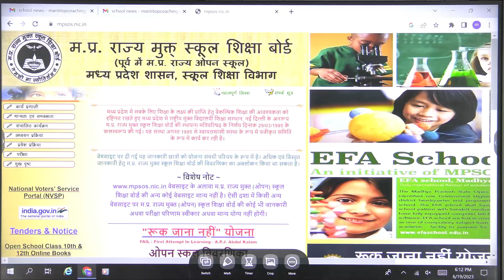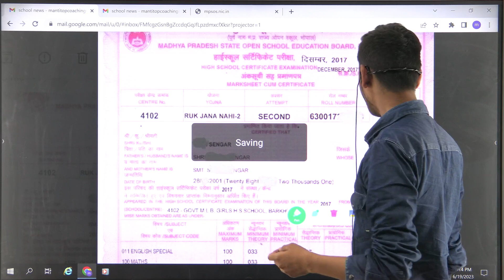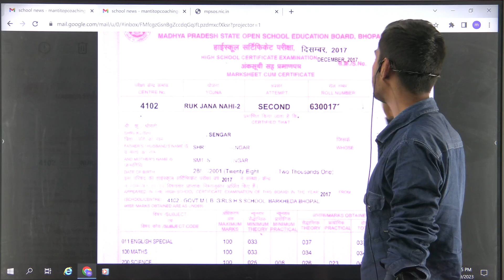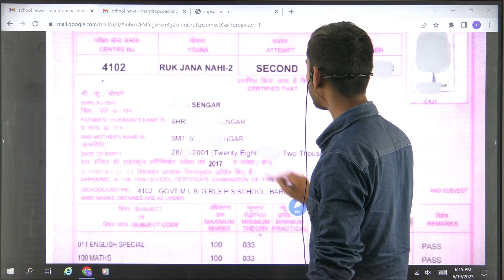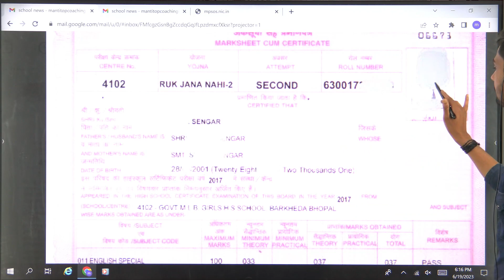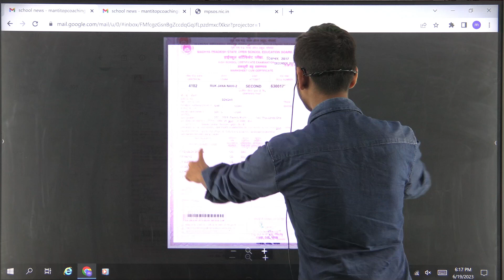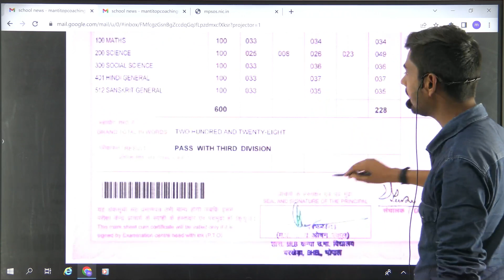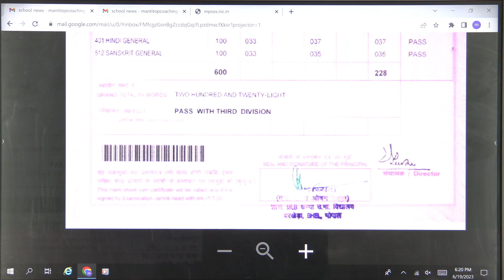Ruk Jana nahi yojna 2023 - मार्कशीट कैसी दिखती है ? | Ruk jana nahi yojna marksheet 2023 | Mp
Video Ttile :- Ruk Jana nahi yojna 2023 -  मार्कशीट कैसी दिखती है ? | Ruk jana nahi yojna marksheet 2023 | Mp

Top 5 Unversity After 12th For Mp Students  ( Apply And Get 100% Scholarship )

4 ) Aakash Upto 90% Scholarships

5) Unacademy Upto 90% Scholarships

  ruk jana nahi yojna copy checking 2023 ,
ruk jana nahi ki copy kaise check hoti hai hai ,
ruk jana nahi me gress milta hai ya nahi ,
ruk jana nahi ki copy kha check hoti hai ,

ruk jana nahi yojna  admit card 2023 ,
ruk jana nahi yojna admit card kab aayega 2023 ,
mp board supplementry admit card 2023 ,
mp board 10th supplementry admit card 2023 ,
mp baord 12th supplementry admit card 2023 ,
ruk jana nahi yojna 2023 class 10 admit card 2023 ,
class 12th ruk jana nahi yojna admit card 2023 ,
admit card 2023 mp board supplementry exam ,
ruk jana nahi admit card 2023 ,
ruk jana nahi yojna exam centre ,
ruk jana nahi yojna me sab paas hote hai kya ,
ruk jana nahi yojna full details 2023 ,
supplementry exam 2023 mp board ,